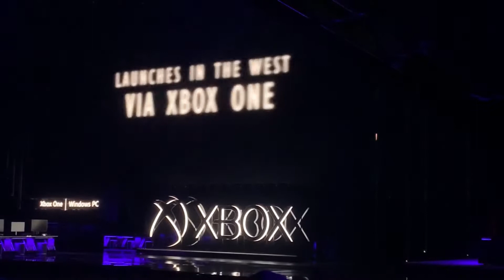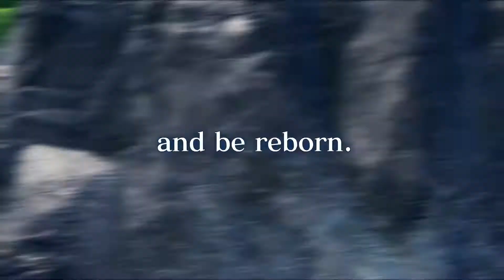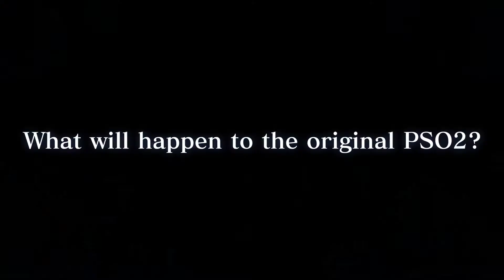PSO2: New Genesis is the FUTURE we needed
After the uphill climb with the Phantasy Star series, SEGA has outdone themselves with releasing New Genesis. PSO2 has always been a fantastic game but now it have been elevated to new limits. If you're as happy as I was when you first saw the news, stick around cause when future updates with New Genesis are announced I'll continue sharing my excitement with you.